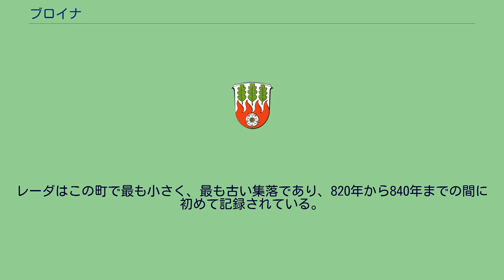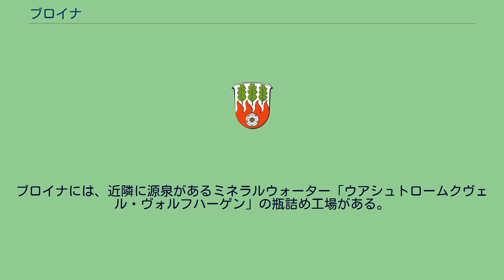ブロイナ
ブロイナ（標準ドイツ語: Breuna、低地ドイツ語: Brüne）は、ドイツ連邦共和国ヘッセン州北部のカッセル郡に属す町村（以下、本項では便宜上「町」と記述する）である。
ブロイナはハービヒツヴァルト自然公園の北西端、カッセルの北西約 30 km のアウトバーンA44号線沿いに位置している。
ブロイナは、北はヴァーブルク（ノルトライン＝ヴェストファーレン州ヘクスター郡）とリーベナウ、東はカルデンとツィーレンベルク、南はヴォルフハーゲン（以上、4市町村はカッセル郡）、西はフォルクマールゼン（ヴァルデック＝フランケンベルク郡）と境を接する。
自治体をしてのブロイナには、首邑のブロイナの他、ニーダーリスティンゲン、オーバーリスティンゲン、レーダ、ヴェッテジンゲンの集落が属す。
レーダはこの町で最も小さく、最も古い集落であり、820年から840年までの間に初めて記録されている。
現在の自治体としてのブロイナは、ヘッセン州の地域再編に伴って、1971年と1972年にそれまでは独立した町村であったブロイナ、ヴェッテジンゲン、オーバーリスティンゲン、ニーダーリスティンゲンが合併して成立した。
ブロイナとレーダには 200年前からすでに行政組織が存在していた。
ブロイナは2007年に創設750年祭を祝った。
ブロイナの町議会は 23議席からなる。
ブロイナは以下の自治体と姉妹自治体となっている。
ブロイナには、近隣に源泉があるミネラルウォーター「ウアシュトロームクヴェル・ヴォルフハーゲン」の瓶詰め工場がある。